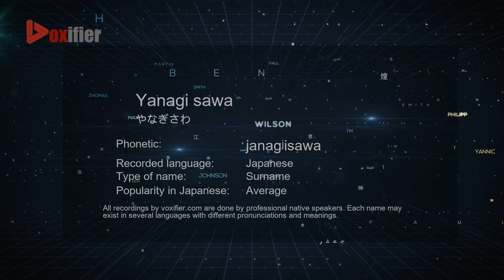How to Pronounce Yanagi sawa (やなぎさわ) in Japanese - Voxifier.com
This is the Japanese pronunciation, gender, and phonetics recording of the name Yanagi sawa (やなぎさわ). The same name may exist in other languages with different pronunciations. Check the meaning of name along with other possible pronunciations or similar names for free Voxifier uses the help of expert linguists to simplify pronunciations by replacing some special sounds with sounds more commonly available across all languages.